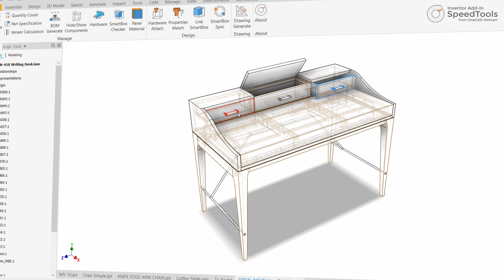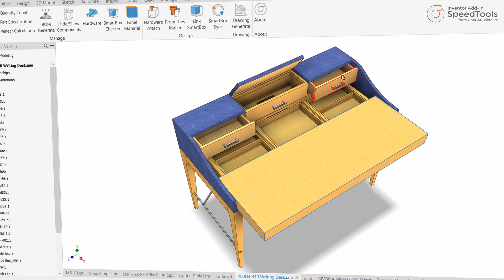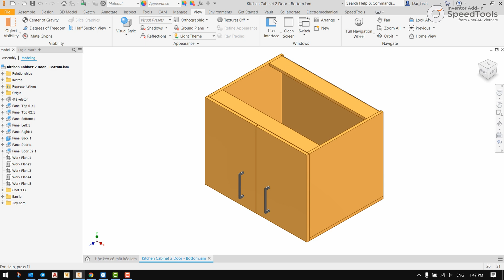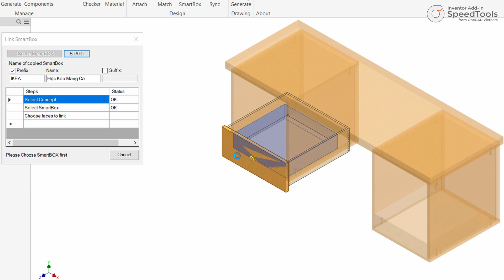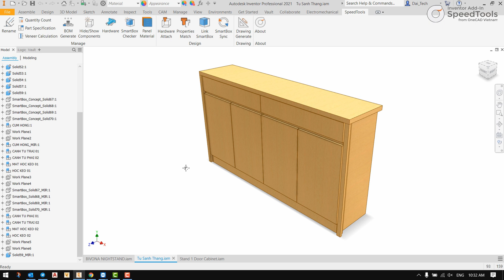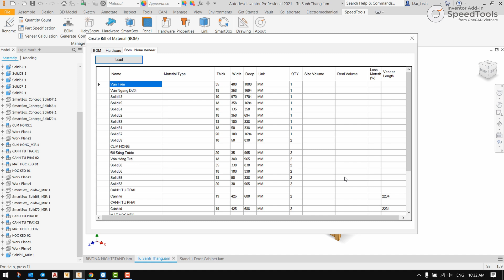OneCAD | Tổng quan về Add-In SpeedTools cho Inventor Professional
SpeedTools là ứng dụng mở rộng (add-in) dành cho phần mềm Autodesk Inventor Professional hỗ trợ cho các công đoạn trong thiết kế, đặc biệt là ngành gỗ nội thất.
Ứng dụng được phát triển bởi công ty OneCAD Vietnam.

Head Office: 3rd Floor, 68 Nguyen Hue Street, Ben Nghe Ward, District 1, HCMC
North Office: 3rd Floor, 8 Trang Thi Street, Hoan Kiem District, Hanoi